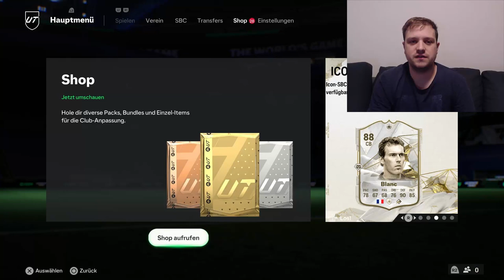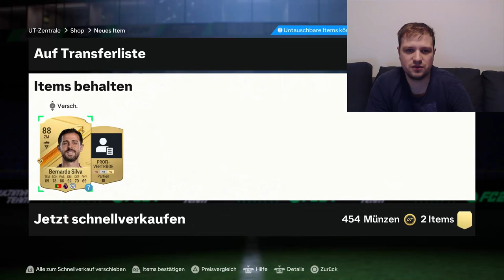Packopening Totw #5 & mein ersteTrailblazers | FC24 Ultimate Team Packopening [PS5]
FC24 Ultimate Team [PS5]
Heute gibt es das nächstes FC24 Ultimate Team Packopening.
Dieses mal ziehe ich Packs zum Team of the Week Nr.5